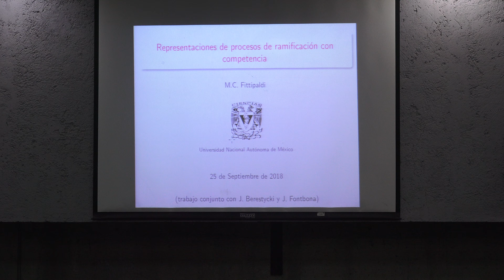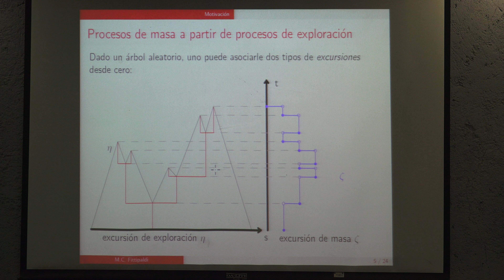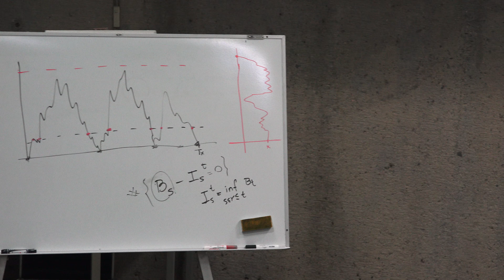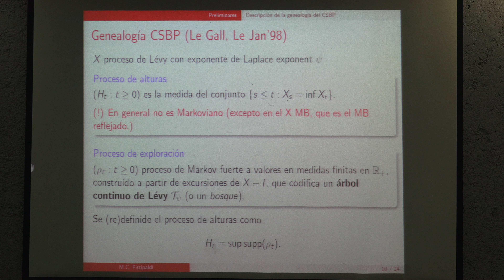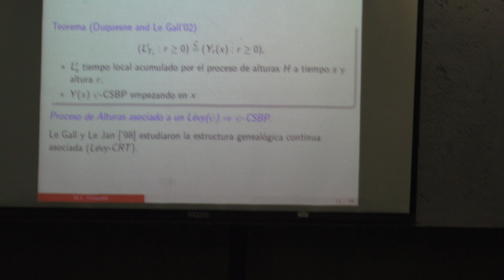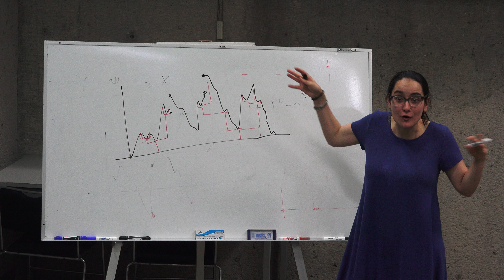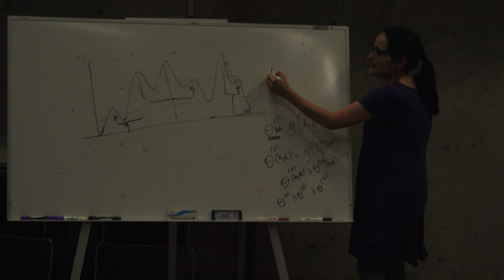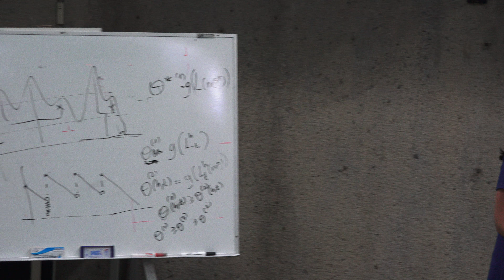Representaciones de procesos de ramificación con competencia (María Clara Fittipaldi)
Representaciones de procesos de ramificación con competencia

Platica dada por María Clara Fittipaldi (Facultad de Ciencias) en el Seminario Súmate el martes 25 de septiembre del 2018 en el Aula Leonila Vázquez del Amoxcalli en la Facultad de Ciencias de la UNAM

Agradecemos a

Erick Tovar quién grabó la plática